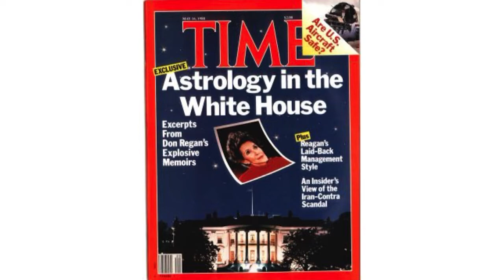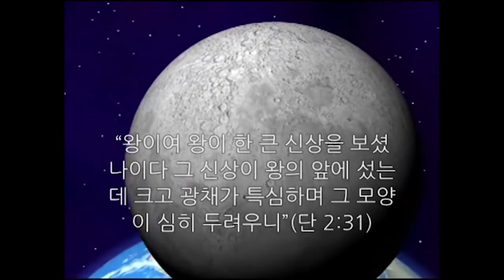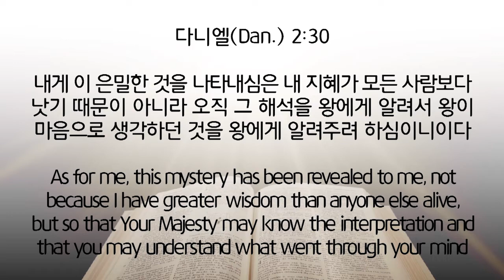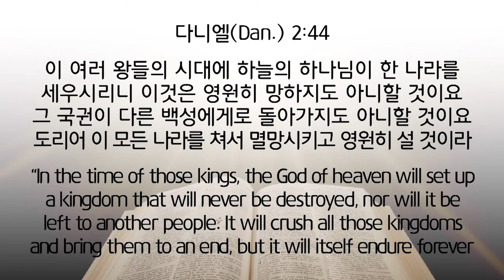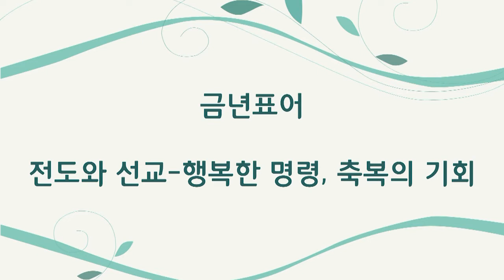허연행 목사-제국과 천국